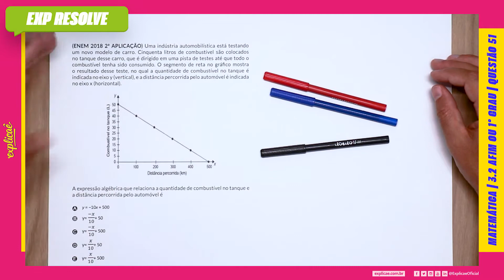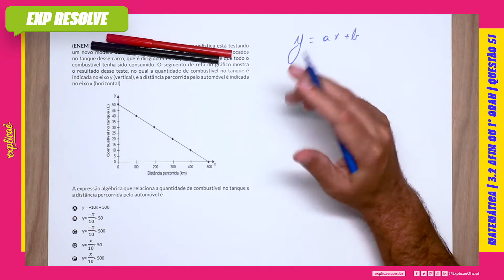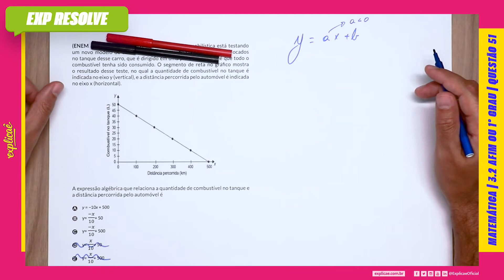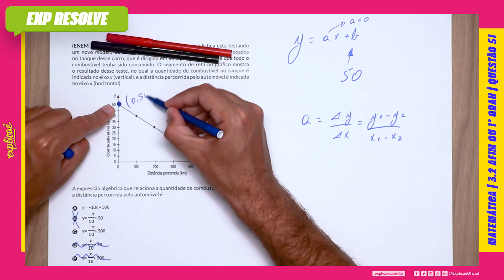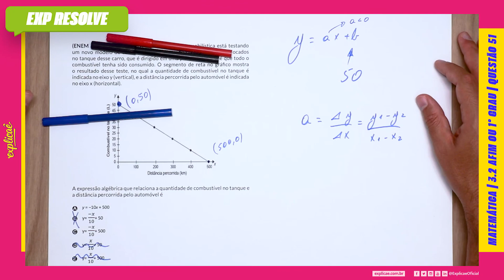UMA INDÚSTRIA AUTOMOBILÍSTICA ESTÁ TESTANDO UM NOVO MODELO DE CARRO. CINQUENTA(...) AFIM OU 1° GRAU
Encontre a sua questão nos seguintes cadernos:

NO NOSSO MANUAL DE SOBREVIVÊNCIA:
ASSUNTO: 3 FUNÇÕES | 3.2 AFIM OU 1° GRAU

(ENEM 2018 2ª APLICAÇÃO) Uma indústria automobilística
está testando um novo modelo de carro. Cinquenta litros de
combustível são colocados no tanque desse carro, que é dirigido
em uma pista de testes até que todo o combustível tenha sido
consumido. O segmento de reta no gráfico mostra o resultado
desse teste, no qual a quantidade de combustível no tanque
é indicada no eixo y (vertical), e a distância percorrida pelo
automóvel é indicada no eixo x (horizontal).

(IMAGEM)

A expressão algébrica que relaciona a quantidade de combustível
no tanque e a distância percorrida pelo automóvel é